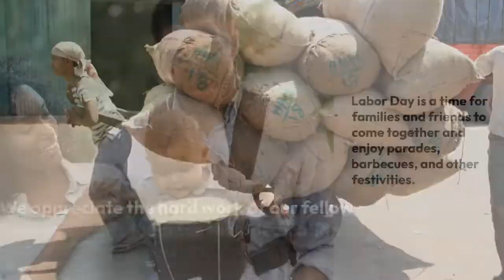Mayday (Labor day/International Workers Day)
International Workers' Day ( Labour Day)
International Workers' Day, also known as Labour Day in some countries and often referred to as May Day, is a celebration of labourers and the working classes that is promoted by the international labour movement and occurs every year on May Day (1st May).
While it may belong to a tradition of spring festivals, the date was chosen in 1889 for political reasons by the Marxist International Socialist Congress, which met in Paris and established the Second International as a successor to the earlier International Workingmen's Association.
They adopted a resolution for a "great international demonstration" in support of working-class demands for the eight-hour day.
 The date had been chosen by the American Federation of Labor to continue an earlier campaign for the eight-hour day in the United States, which had been the cause of a general strike beginning on 1 May 1886, and culminated in the Haymarket affair, which occurred in Chicago four days later.
May Day subsequently became an annual event.
 The 1904 Sixth Conference of the Second International, called on "all Social Democratic Party organizations and trade unions of all countries to demonstrate energetically on the First of May for the legal establishment of the eight-hour day, for the class demands of the proletariat, and for universal peace".
The first of May is a national, public holiday in many countries across the world, in most cases as "International Workers' Day".

Labor Day is a special day to celebrate the working class and their contributions to society.
It is a day to reflect on the progress that has been made and to look forward to the future.
Labor Day is a time for families and friends to come together and enjoy parades, barbecues, and other festivities.
We appreciate the hard work of our fellow workers and thank them for their dedication and sacrifice

Happy Labour day to all genuine workers
We appreciate your Hard Work, Time and Energy
We thank you for your Dedication and Sacrifice
Happy International Labour day